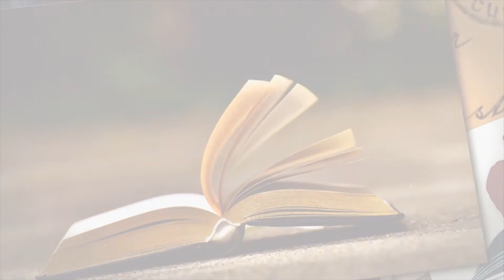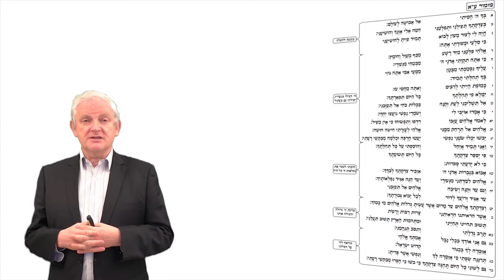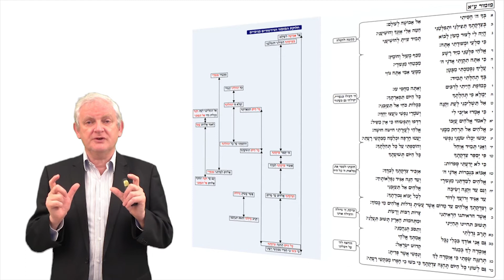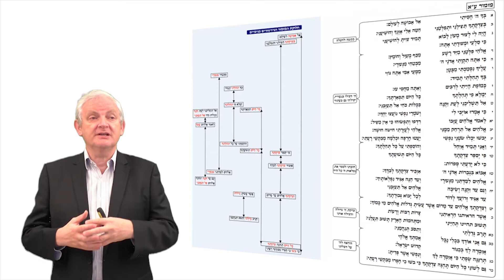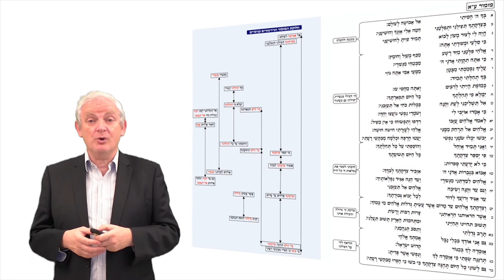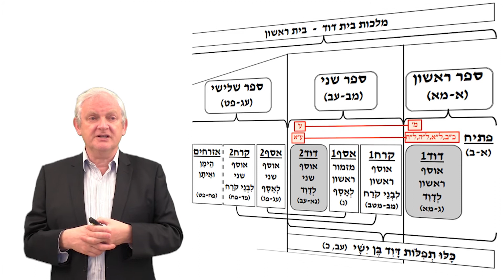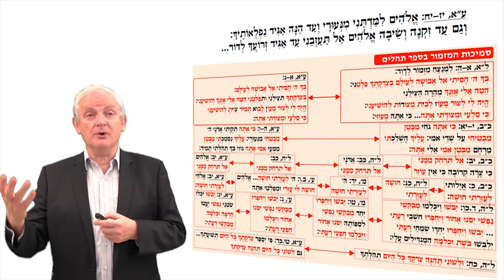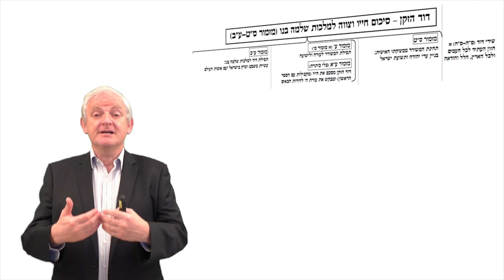81 ספר תהלים ע״פ הפרשנות ההקשרית- ד״ר בני גזונדהייט: מזמור ע"א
מזמור ע"א - במזמור זה דוד נמצא בסוף ימיו ומתאר באופן רטרוספקטיבי את חייו. בסרטון נעמוד על מבנה המזמור ועל הקשרים הלשוניים הפנימיים המבנים את משמעותו. בהמשך נעסוק בקשר בין המזמור למזמורים שבאוסף הראשון 'לדוד' – דוד באחרית ימיו חוזר לשלבים מכוננים במהלך חייו. נבאר כיצד ההקשר השונה של המזמורים מבאר את השינויים הקלים בין המזמורים. לבסוף נעמוד על הקשרו של המזמור בתוך יחידת המזמורים האחרונה 'לדוד'.